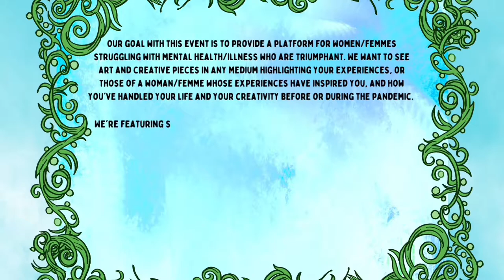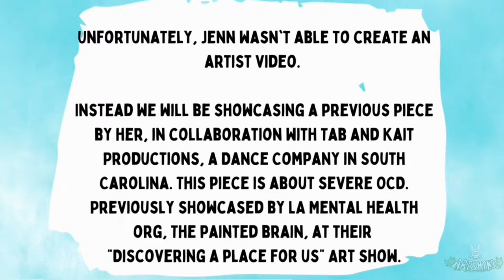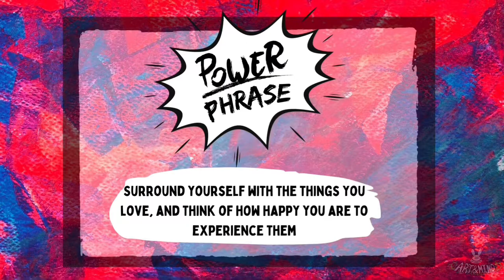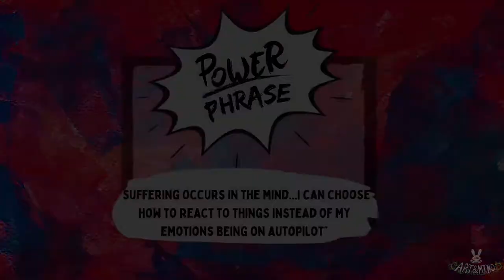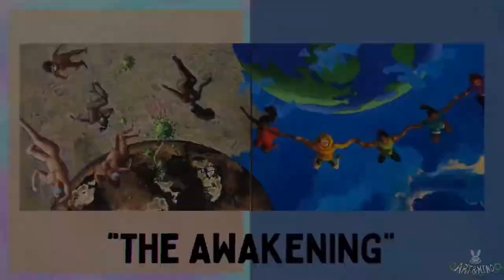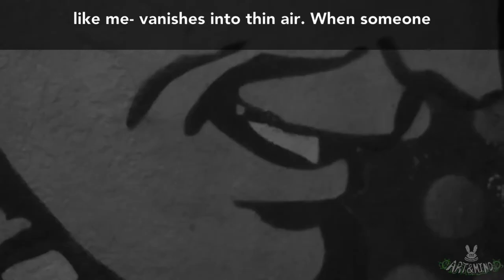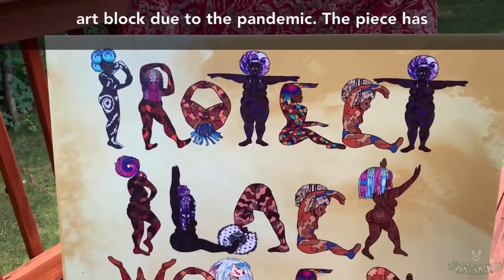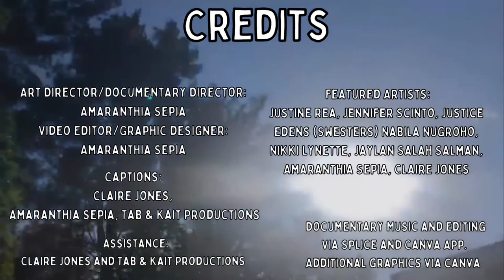Artist Documentary - Art & Mind: Reflections of Women, Femmes and Our Mental Health During COVID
Art & Mind Art Show Series: Reflections of Women, Femmes and Our Mental Health During COVID

- Our full artist documentary directed and curated by Amaranthia Sepia. See individual artist videos and our female entrepreneur showcase videos on our YouTube channel!

A Brain Arts Org Fundraiser Presented by Amaranthia Sepia and ATAC160 Gallery
which occurred on Sept 26th 2021, 5-7:30 PM EST

Read more about the event, the creators, and the diverse artists, musicians and performers involved by viewing our GiveButter fundraiser page. Sign up for a FREE ticket and/or donate to our fundraiser here:

About:

"Art & Mind" is an art show series featuring marginalized artists developed by Black disabled activist and creative art coordinator Amaranthia Sepia (@emobunnycomic) and co-created by her Mom, Claire Jones (@clarityisjustsohip), a Caribbean Black (Bajan) creative
+ domestic violence and marginalized women survivors’ advocate.

Our motto is: Activism, Art, Authorship

“Art & Mind” focuses on advocacy, storytelling, and creativity, putting together a multi-faceted disability-accessible project highlighting marginalized communities (BIPOC, WOC, LGBT+, disabled folks, etc). This concept has a focus on using virtual platforms because many disabled people are homebound or experience agoraphobia. We hope to create a physical, but accessible, space in the future.

This first show, which has been in development since October 2020, will focus on how women and femmes have faced severe hardship and discrimination during the pandemic.

Learn more about our gallery host, ATAC160 in Framingham, Massachusetts, and the Boston-based activist-focused nonprofit Brain-Arts, for which we’ll be raising money.

Hi! My name is Amaranthia Sepia. I’m a Black, invisibly disabled Art Coordinator and have faced discrimination in the art gallery world due to being a minority and creating unconventional activist artworks. Since 2020 I’ve been involved in developing activist art shows. My Mom, Claire Jones, and I are passionate about developing an accessible virtual art gallery platform for marginalized people, particularly POC, WOC, and disabled creatives through our project, “Art & Mind.” From age 14-16, I did solo anti-bullying art exhibits titled “I’m Proud of Who I Am” to cope with bullying and racial discrimination I faced. I did this with the help of my Mom, who is a writer, creative artist, and mental health advocate. We deal with invisible disabilities and face discrimination, and our life experiences come through in our art, which highlights race, misogyny, mental illness, and domestic violence. Together, we hope to make "Art & Mind" a platform so other POC/WOC/disabled folks can have a home for their own artwork highlighting radical anti-stigma themes often shunned by the art world. With the help of our small team of artists with lived experience of disability and/or chronic illness, we hope to create more of these shows